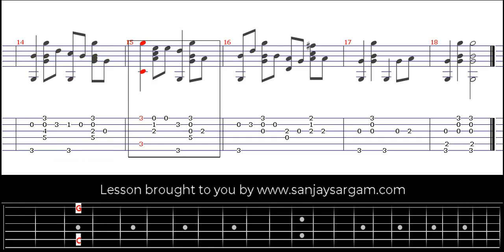The Leaving Of Liverpool - Guitar Tutorial (Fingerstyle)